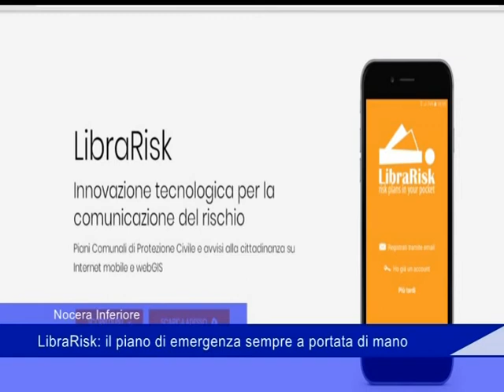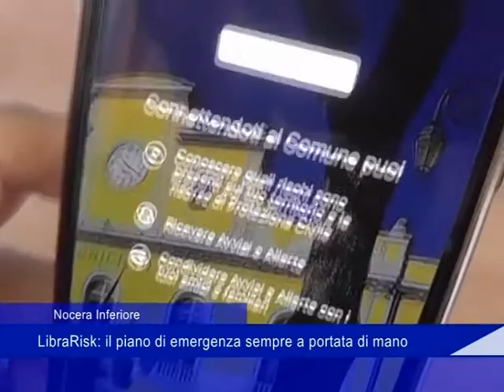Nocera Inferiore: LibraRisk, il piano di emergenza sempre a portata di mano - 20 Luglio 2019